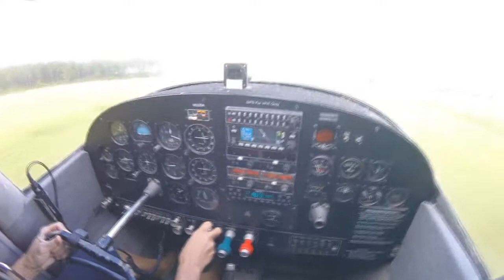Debra Owen - Skydive North Florida - Debra Owen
Debra Owen - The best place to skydive in the Florida Panhandle! Destin, Panama City or Pensicola, - Debra Owen